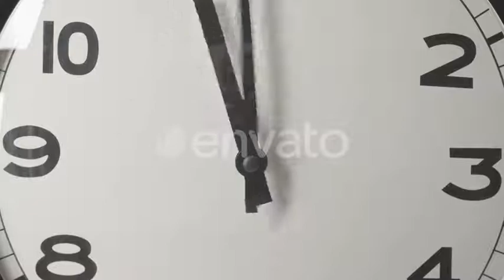Clock Face 1.0 Pack Lite Time lapse on Wall with Dolly In/Out | Stock Footage - Videohive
Download Clock Face 1.0 Pack Lite Time lapse on Wall with Dolly In/Out
 Clock Face 1.0 Pack Lite Timelapse on Wall with Dolly In/Out Closeup of Clock Face in timelapse in daytime of office or railway station or airport interior You can find other shots of this collection by tag: DFCLFA1
 Last Update 27 June 19 Created 27 June 19 Alpha Channel No Looped Video No Frame Rate 25 Resolution 3840x2160 Video Encoding Apple ProRes 422 File Size 2.82gb Number of Clips 1 Total Clip(s) Length 1:33 Source Audio No Color Full Color Setting Indoors Pace Slow Motion Composition Closeup Tags arrows, clock, clocks, close, DFCLFA1, face, fast, hours, lapse, minutes, time, up, wall, watch, white

download Clock Face 1.0 Pack Lite Time lapse on Wall with Dolly In/Out | Stock Footage - Videohive